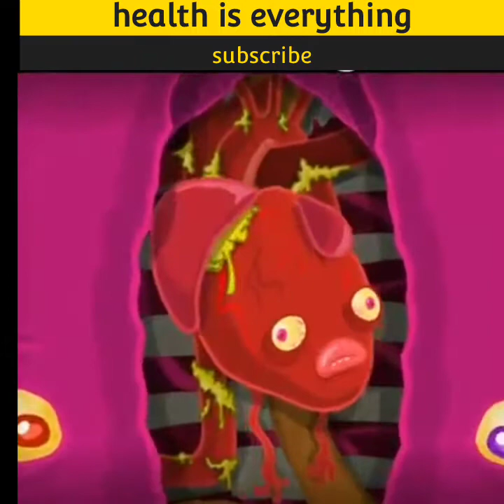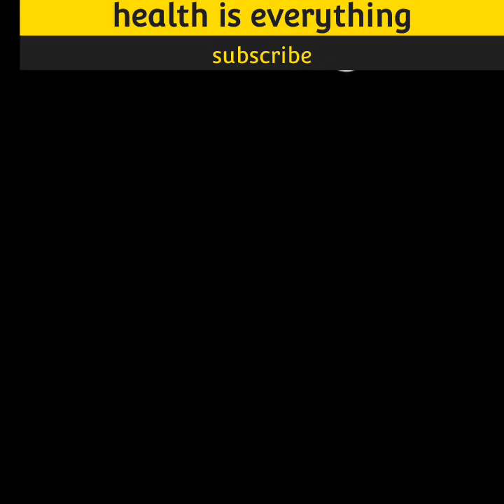health is everything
about health
your responsibility to maintain your body for living long- long life